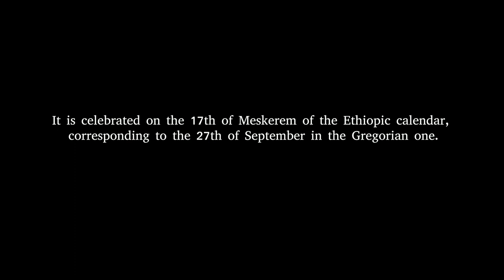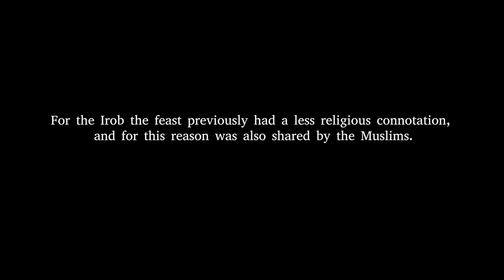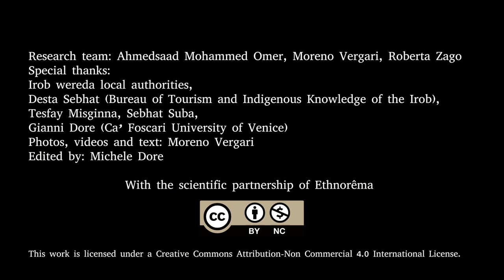The celebration of the Mesqel among the Irob - Alitena Tigray Ethiopia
This video shows the celebration of the feast of the Mesqel (lit. 'cross'; "the feast of the finding of the true cross") in 2018 in the villages of Alitena, Dhawhan and Kallaʿasa, among the Saho-speaking community of the Irob, living in the Irob were da of Tigray region of Ethiopia.

CREDITS
Research team: Moreno Vergari, Roberta Zago-Vergari, Ahmedsaad Mohamemd Omer
Photos, videos and text: Moreno Vergari
Edited by: Michele Dore
Special thanks to: Desta Sebhat, Tesfay Misginna, Sebhat Suba, Gianni Dore